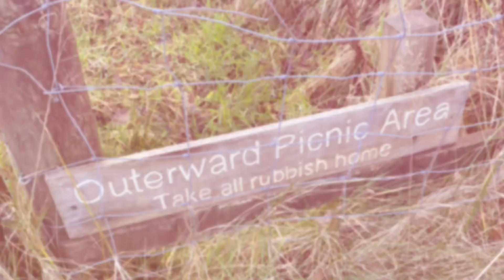All the gear nae idea , winter tarp camping